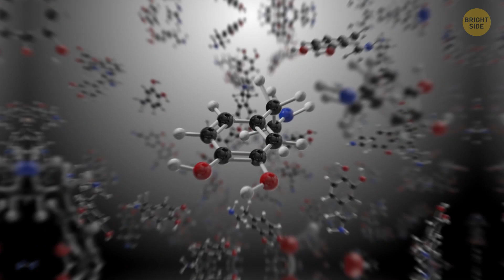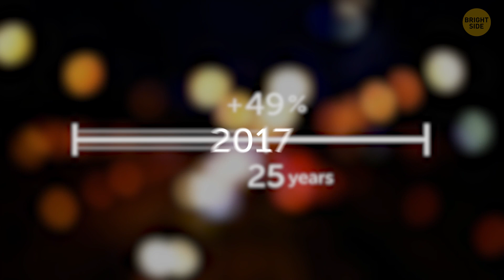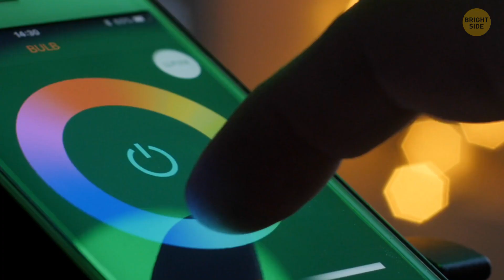NASA Says We Are Losing Stars in Our Skies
Did you know that the beautiful Milky Way might soon disappear from our night sky? Light pollution, caused by all the bright lights in cities, is making the stars harder to see. Scientists say that in just 20 years, most people on Earth won’t be able to spot the Milky Way without special trips to remote areas. It’s like losing a piece of cosmic history right above our heads! Luckily, some places are working to reduce light pollution by using dimmer, shielded lights to protect the view. If we act now, future generations might still get to enjoy stargazing and the magic of our galaxy. 🌌✨